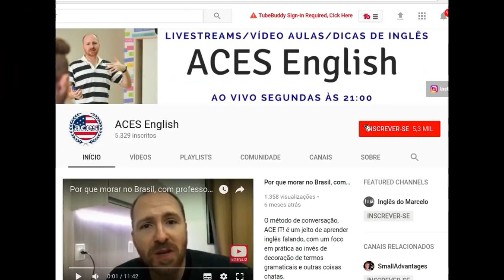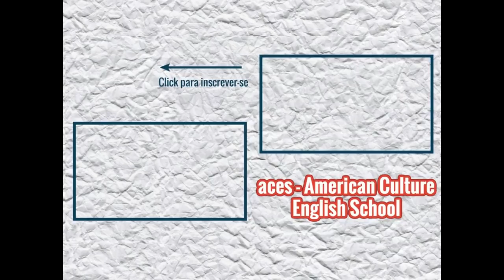O que significa GET OVER HERE em inglês? | com Teacher Marcelo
Hoje o professor Willy convida o amigo dele, e melhor professor brasileiro que ele conhece, Marcelo, para introduzir sua série de phrasal verbs com get.

O método de conversação, ACE IT! é um jeito de aprender inglês falando, com um foco em prática ao invés de decoração de termos gramaticais e outras coisas chatas.

A metodologia de ACE IT! é baseado numa plataforma usada nos Estados Unidos há mais de 50 anos que já ajudou milhares de pessoas aprender vários idiomas de forma rápida e eficiente.

Inscreva se para mais vídeo aulas, dicas de inglês, e conhecimento geral de inglês para iniciantes com professor americano: